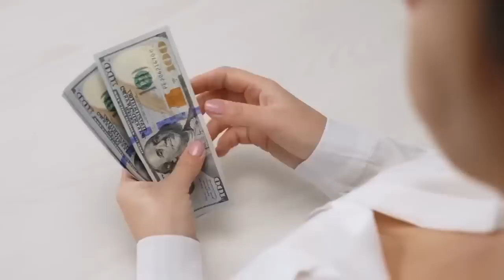Fue al mar con sus nietos, y vio a su hija con su yerno que murieron hacía 5 años. Al seguirles...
Margaret Goodman revisó nuevamente el contenido de las bolsas de viaje que llevaría consigo misma en el más que cercano viaje a la costa del océano.